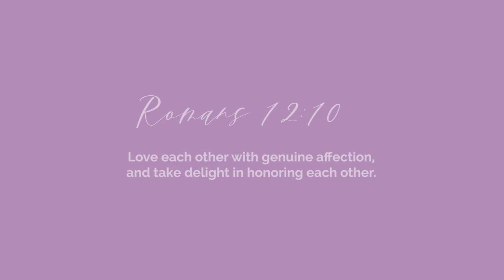Jojowain o Totropahin Challenge with My Sisters | Ciara Sotto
Hi, guys! For today's vlog, we're playing Jojowain o Totropahin. We've included names of politicians, businessmen, and celebrities like Alden Richards, Richard Gomez, Piolo Pascual, and Derek Ramsay in this challenge. Get to know our answers by watching the full vlog.

Thanks to my lovely sisters for joining me! Hope you had fun watching our vlog as much as we did filming this.